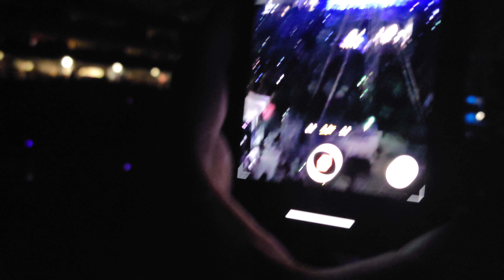9/4/2021 Commerce City. a different look of bowie showing almost all of Dick's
2.54 Gb 7680x 4320